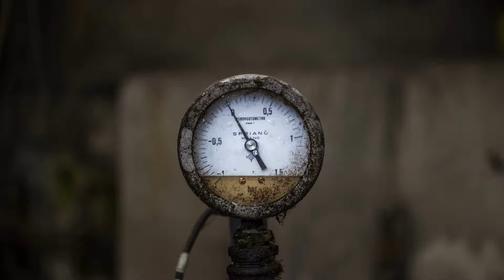Secret Squirrel - Come Rudeboy